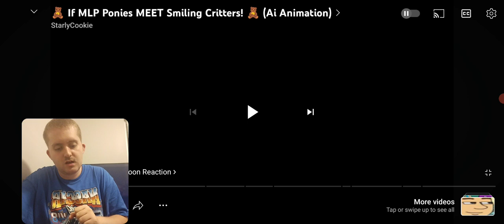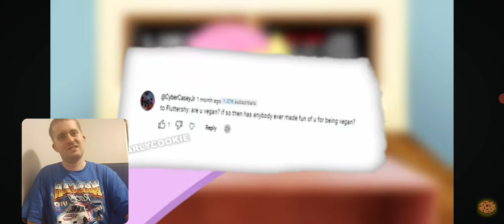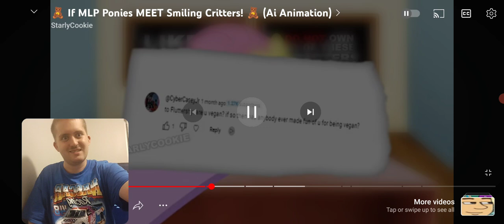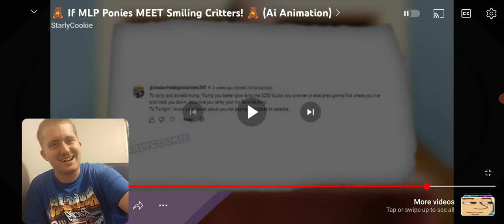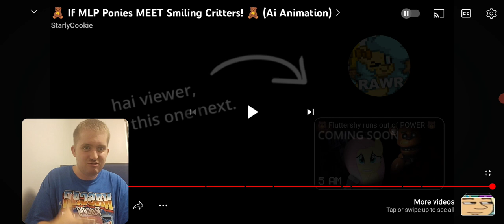StarlyCookie - 🧸 If MLP Ponies MEET Smiling Critters! 🧸 (Ai Animation) Reaction Rewatch!